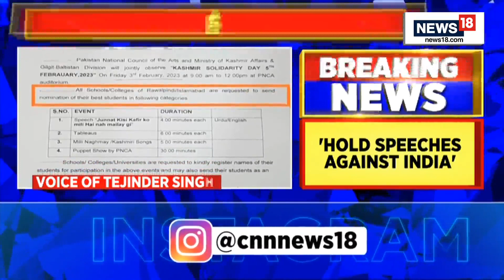Pakistan News | Pak Issues Circular To Schools Asking Them To Hold Anti-India Programs| News18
Breaking News: Pakistan's Kashmir toolkit exposed; issues notice to schools to 'hold speeches against India'

Fmr Deputy CM of J&K Nirmal Singh From BJP with his views